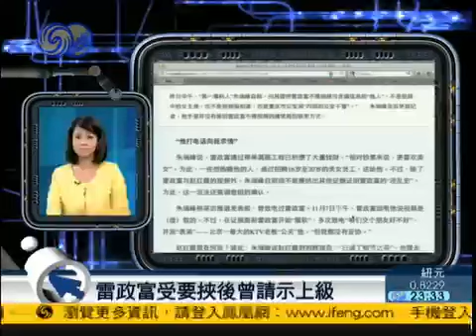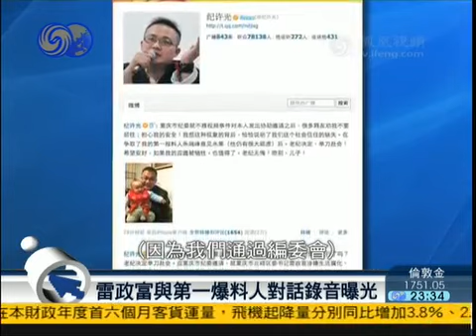腐敗黨 雷政富與不雅視頻第一爆料人對話錄音曝光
朱瑞峰——人民监督网记者，雷政富"性贿赂"事件第一爆料人，掌握事件最完整资料。

　　雷政富：兄弟啊！我们两个既然要见面，这个要聊，那有些事情你给它处理好，好不好？

　　朱瑞峰：啊！哈哈！你说！

　　雷政富：你那个资料不该上网就不要上网了，如果上到网上给它取下来，好不好？

　　朱瑞峰：是这样，我们也是通过编委会研究了。

　　雷政富：哎！哥们你怎么这样呢？就是说要谈是不？既然认这个兄弟，我就找你，拜托你好吧！既然是兄弟一场！你不是有意想整我的。是不是？你应该把这些事情处理好，赢得哥们的信任吗？你说对不对？

　　朱瑞峰：嗯！哈哈！

　　雷政富：那就拜托你了，抓紧吧！哈！处理以后见，说一不二了，好吧！

　　朱瑞峰：嗯！好！嗯嗯！